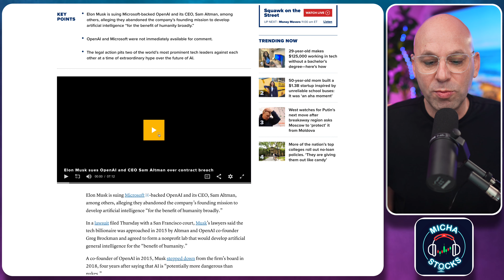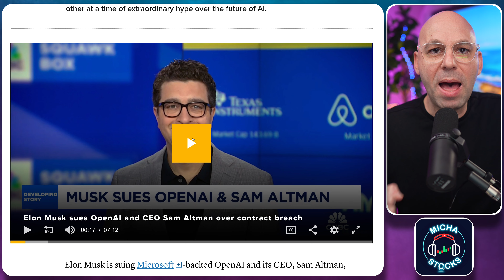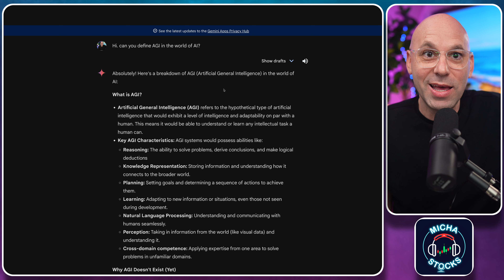🚨 ברייקינג: אילון מאסק תובע את אופן איי איי וסאם אלטמן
קוד הנחה של 10% :
10OFF
רישום לקהילה - מבוצע דרך הלינק פה:
קהילת מיכה סטוקס:

ניתן לעקוב אחר מיכה בסושאל מדיה: ⚡️